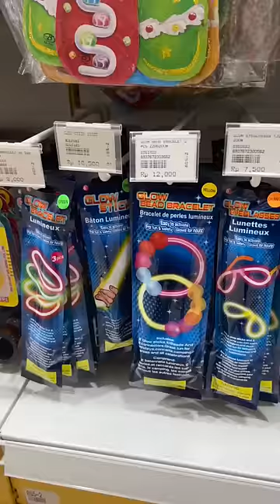AKHIRNYA NYALA JUGA GLOW STIK YANG VIRAL!!